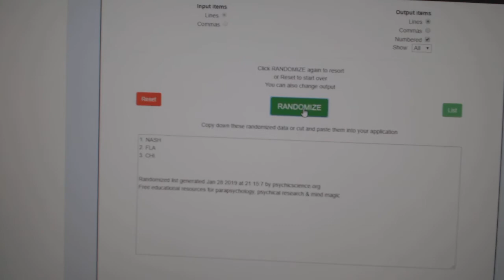Multi Randoms - C&C 9317